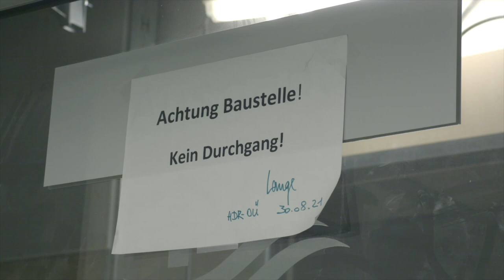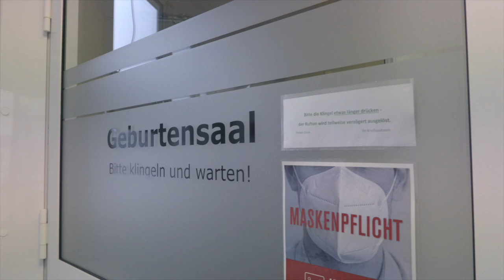Finale bei den umfangreichen Sanierungen im ELBLANDKLINIKUM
Seit 2016 wird die Akutklinik der ELBLANDKLINIKEN-Gruppe am Standort Riesa neu gebaut und vollumfänglich saniert. Bereits ein Großteil der Bauvorhaben konnte abgeschlossen werden. Noch in diesem Jahr soll der Umbau am Klinikum finalisiert werden. Verwaltungsdirektor Peter Zeidler informiert regelmäßig über die neuesten Baufortschritte.